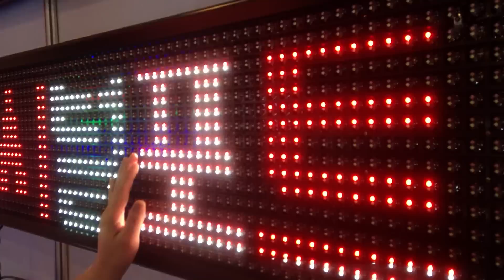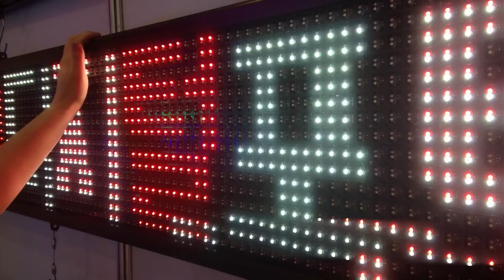[LED&Display 영상] 디지털포트의 'LED 전광판' 선보여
디지털포트(대표 박정용, 오는 29일까지 대구 엑스코에서 열리는 '제4회 국제 LED & Display 전시회(International LED & Display EXPO 2013)'에 참가해 'LED 전광판'을 선보였다.